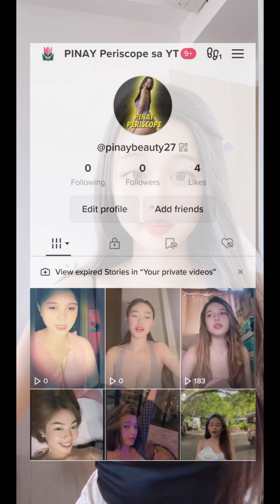Pangdayo sa sayawan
Bigo Live update 0610 JING

This is your PINAY PERISCOPE channel. Featuring filipina Livestreamers and Influencers.
If your looking for live periscope, periscope live, periscope girls or periscope broadcast this is the right channel for you.